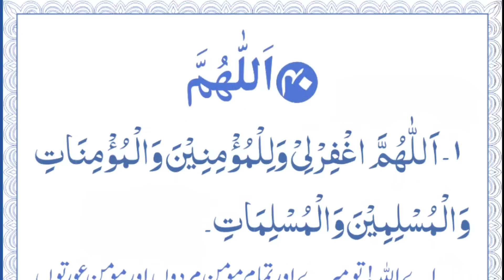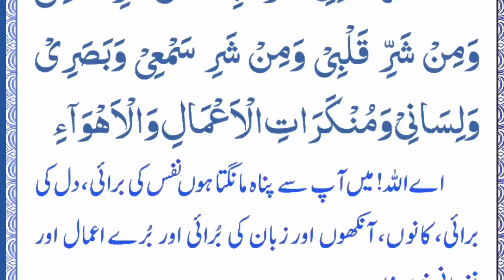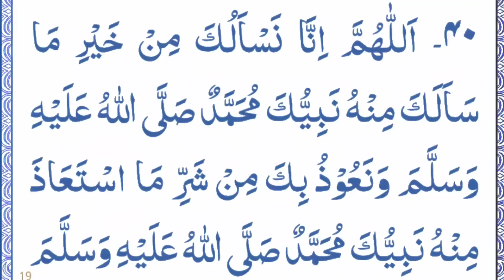40 Allahumma Dua|Masnoon Duaein || Dua For Acceptance | 40 اللہم دعا | Learn 40 Duas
About Video

Insha Allah In This Video We Will Learn And Read Allahumma dua in Arabic on Book Full Ayat Qurani.

Covered Topics

Allahumma  dua
Allahumma duas  full
40 Allahumma dua
Beautiful Dua
40 Allahumma Wazifa
40 allahumma Duas Full
40 allahumma Qurani Duaian
Allahumma Masnoon Duain
 Allahumma
 Beautiful recitation of allahumma Duas
Allahumma Pray
Forty allahumma Duas
40 Allahumma audio
 quran 40 Allahumma
duas from quran 40 allahumma
Allahumma duain in arabic
40 allahumma
duas benefits
40 Allahumma duas in English/hindi
Allahumma  and rabbi duas
allahumma dua in arabic,
Quran identity, اللهدعائیں